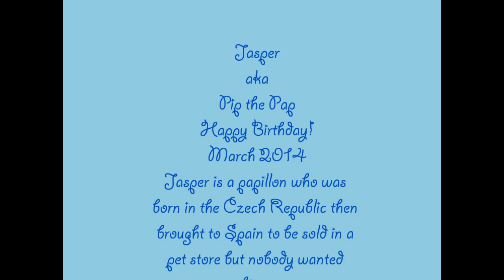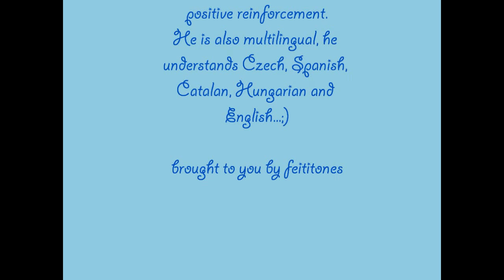Papillon 2nd Birthday slideshow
It's my dog's, Jasper's birthday today! Happy Birthday to him!
He is a purebred papillon from Europe now living in Spain.
Say NO to puppy mills.
Song by: DanO Songs danosongs.com - Little Island